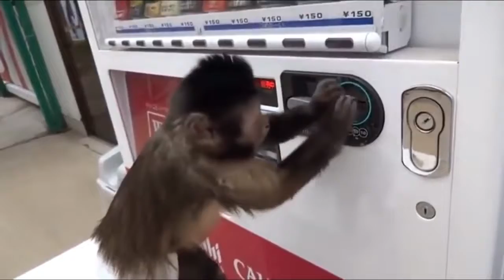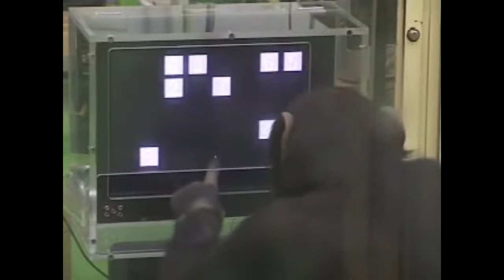Incredible inteligents Monkeys Caught on Camera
Monkeys and primates are some of the most intelligent animals on earth. Here's a list of the top five genius monkeys caught on camera.

Video Attributions: myrandoms, Koko, InstaVidz